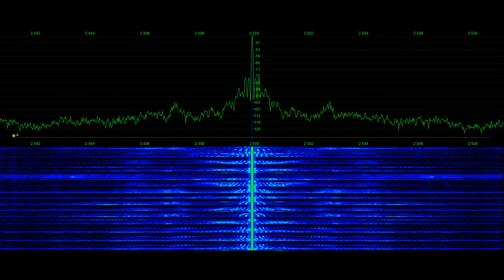WWV Special Announcement #3 M.A.R.S. | Signal Phantom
WWV Special Announcement M.A.R.S.  Signal recorded ground wave on 2.5 MHz in 20 kHz AM from Northern Colorado Amateur Radio Operator Tyler Stampfli, KA0KA.  For more samples see @SignalPhantom